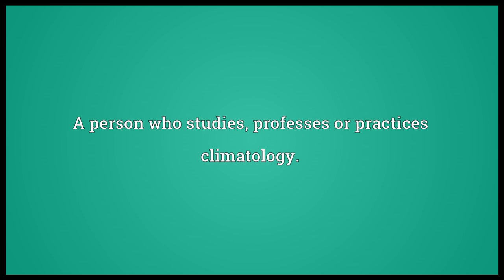Climatologist Meaning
Video shows what climatologist means. A person who studies, professes or practices climatology..  climatologist pronunciation. How to pronounce, definition by Wiktionary dictionary. climatologist meaning. Powered by MaryTTS